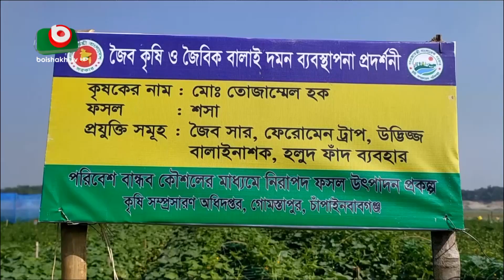মালচিং পদ্ধতিতে চাষবাদ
মালচিং পদ্ধতিতে চাষবাদ | Priyonti | 29Dec22